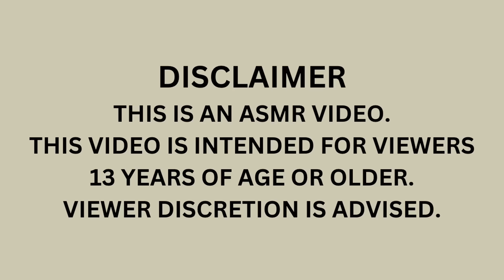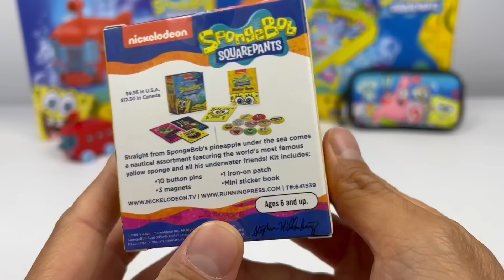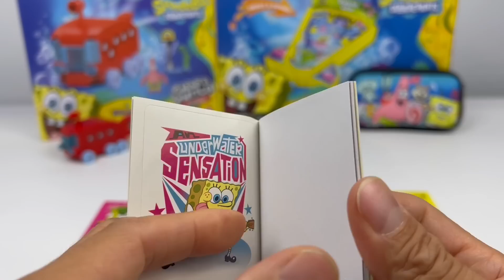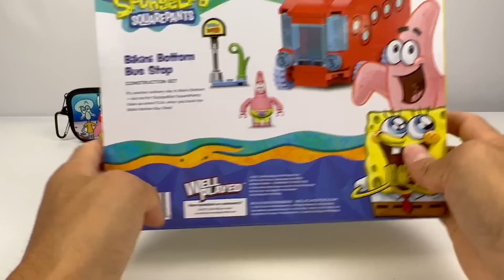Spongebob Squarepants Stuff Under $5 Opening Review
Spongebob Squarepants Collection Opening Review | Stuff Under $5 | Pinball Machine